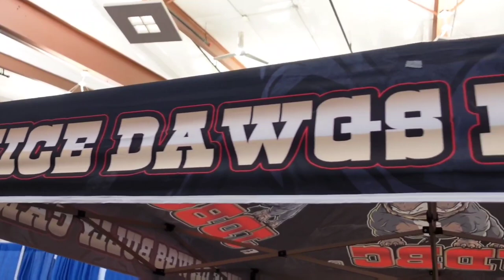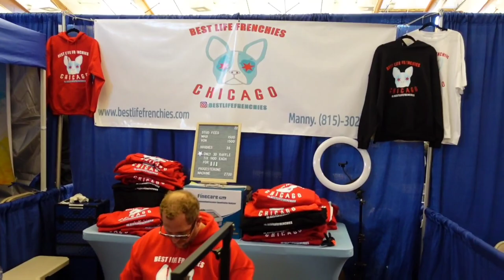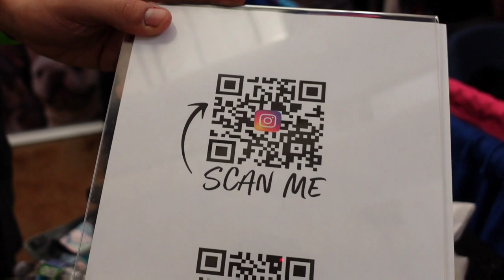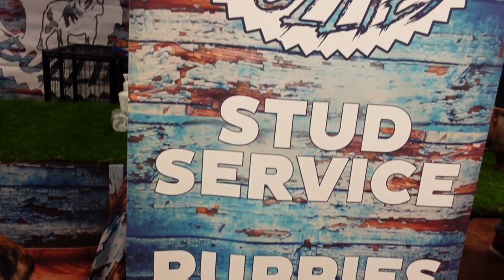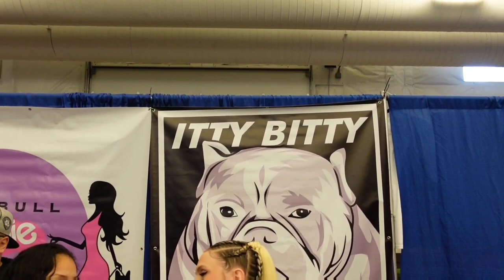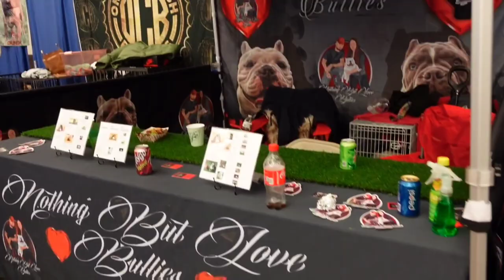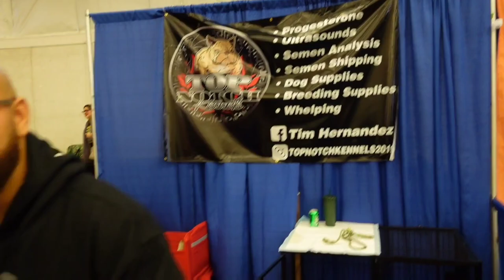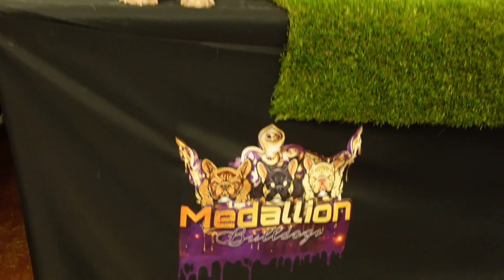Pablo's first dog show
The wow factor Chicago edition 2021